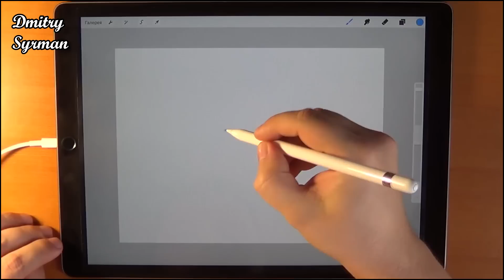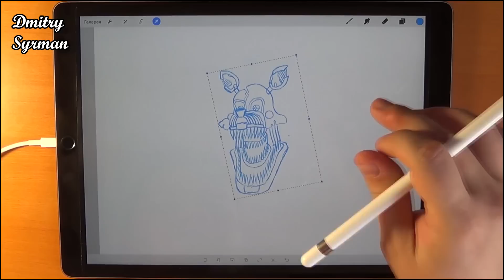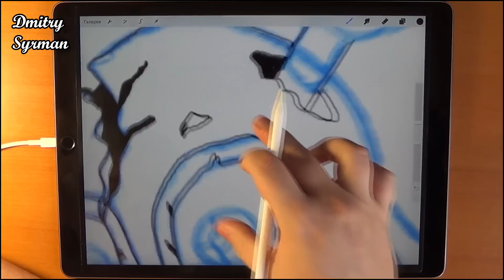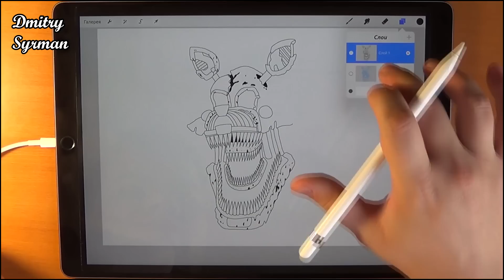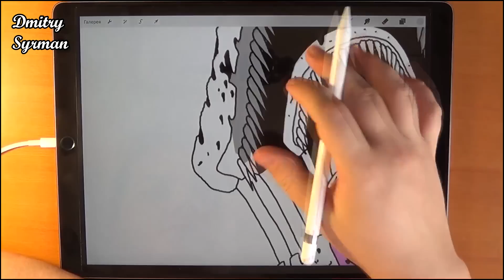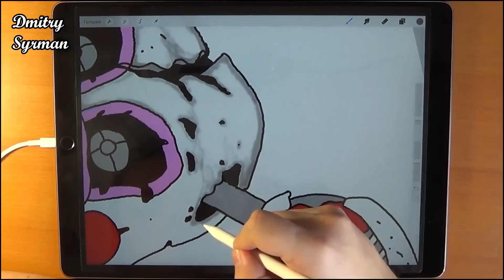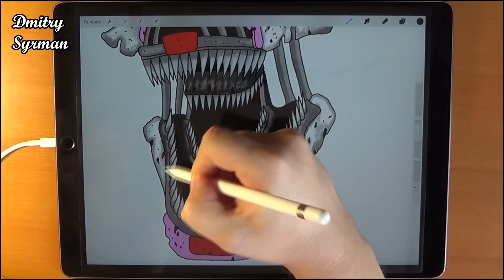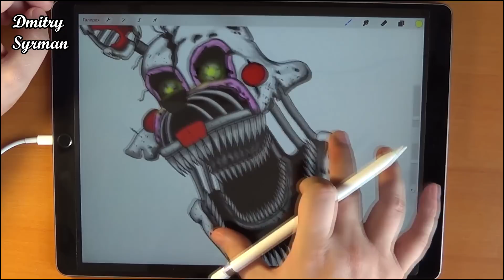iPad Pro, How to draw nightmare Mangle, FNAF, Как нарисовать кошмарную Мангл